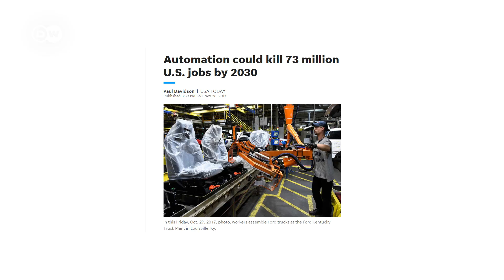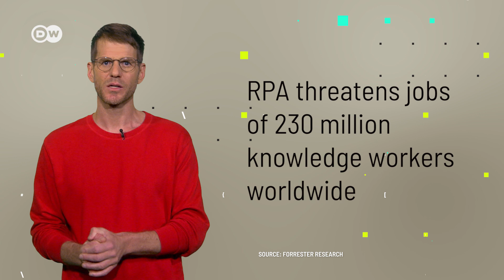RPA software: A threat to our jobs? | Robotic Process Automation Explained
Is RPA software killing jobs? Robotic process automation – or RPA  - is used to optimize  business processes. It automates repetitive tasks that are today still done by humans. And could replace  45% of our work activities.  Today, we explain what RPA is all about.

Do you think we have to be afraid of the technology?